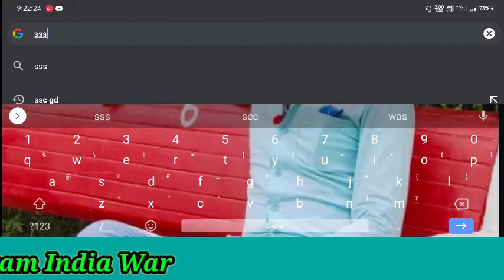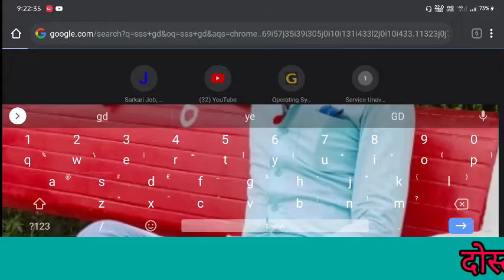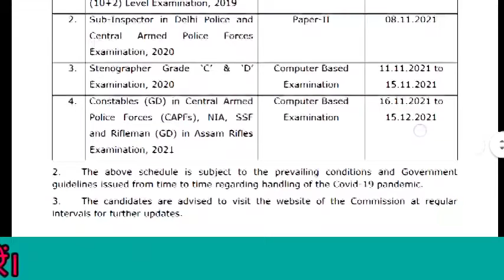SSC GD Exam Date Notification।SSC GD की एग्जाम डेट आ गई है। जल्द देखें कब से एग्जाम।